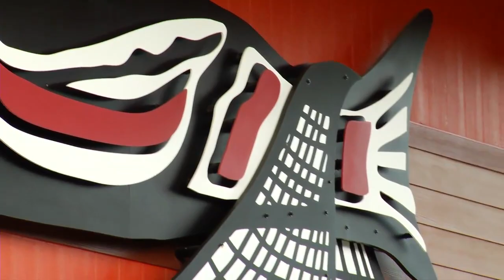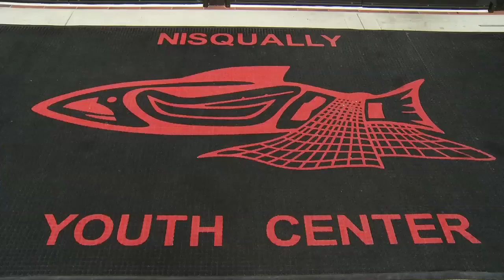Nisqually Tribe Youth Center And Emergency Facility